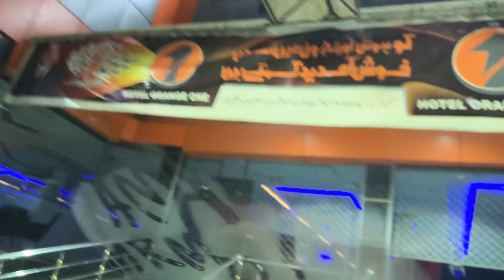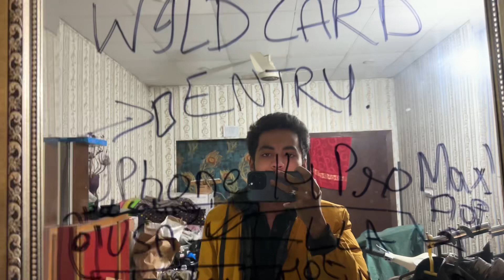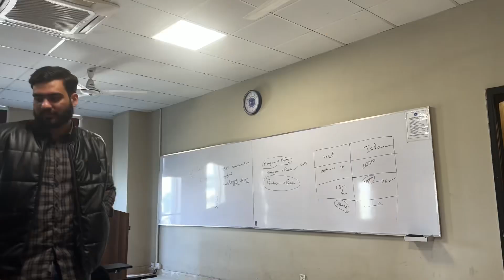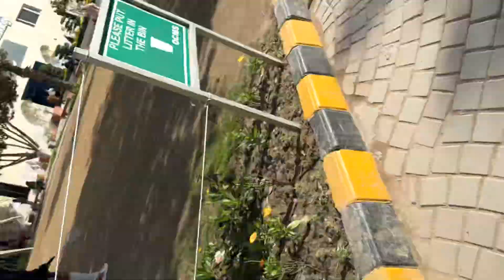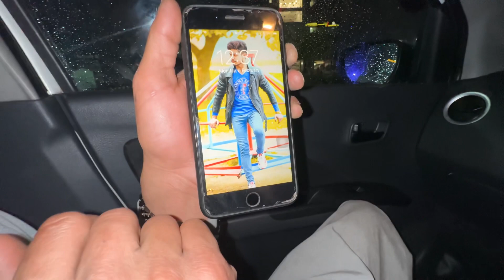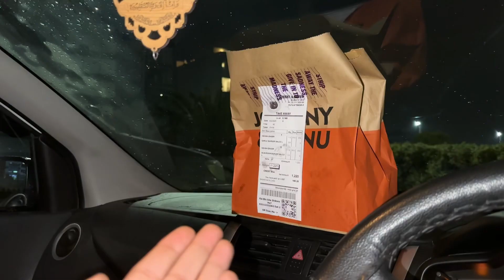Model Nay Modelling Karwai 😂